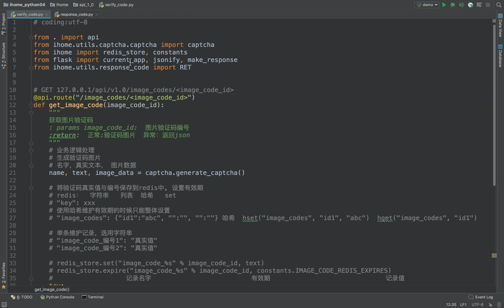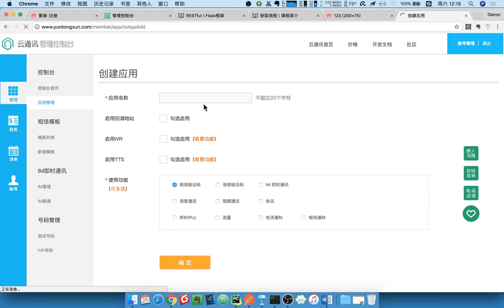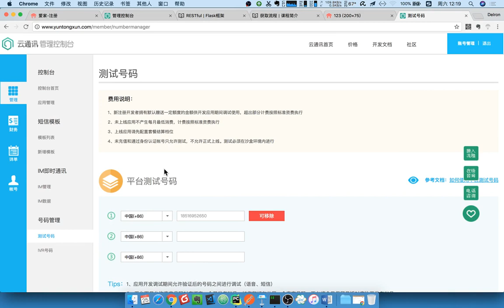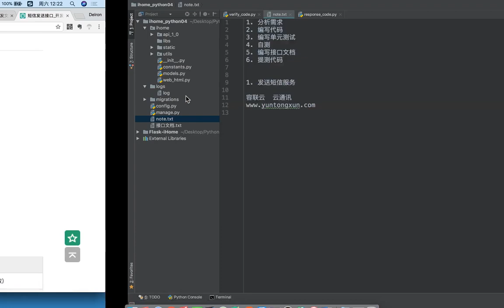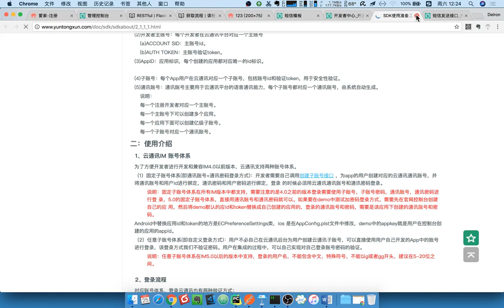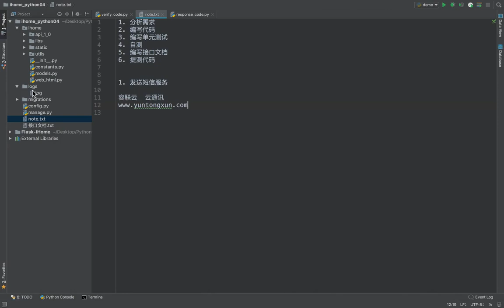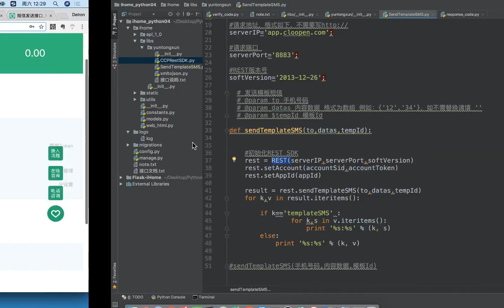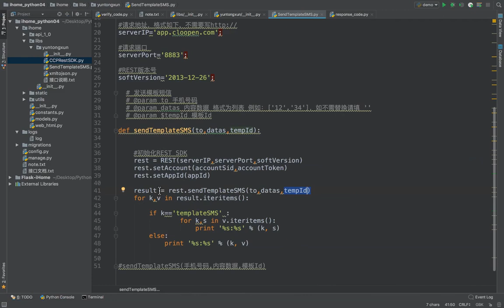17 爱家租房项目丨06 短信验证丨01 云通讯使用介绍